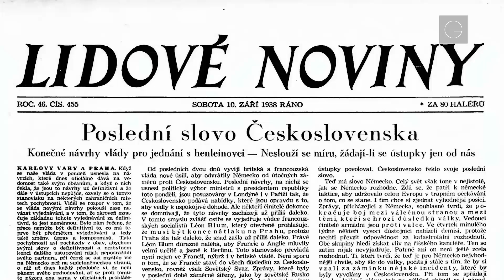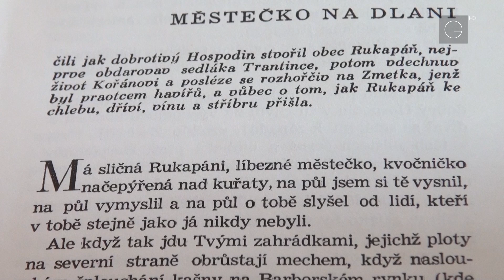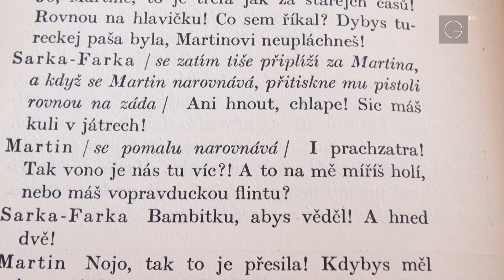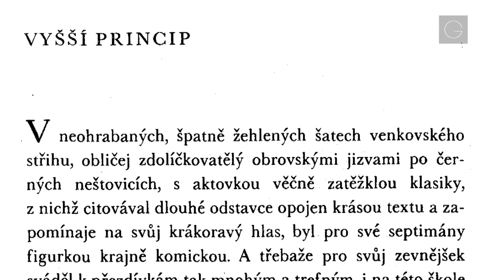Jan Drda - 100. výročí narození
Reportáž o spisovateli Janu Drdovi, příbramském rodákovi a absolventu příbramského gymnázia, natočená u příležitosti 100. výročí jeho narození